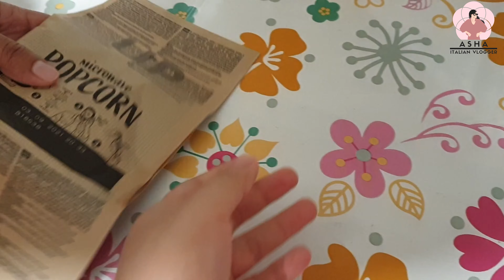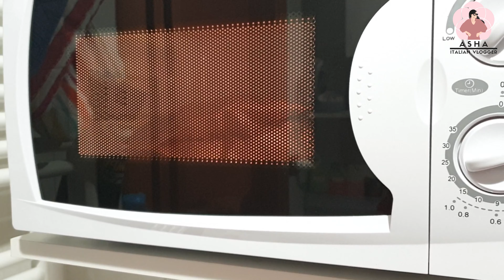Whole Day Vlog | Bangla Vlog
Hello to today
I'll show you a vlog for the whole day.
usually on my husband's day off we go out but today we thought we'd stay home and relax.
My husband doesn't like cooking but when I ask he does it but not our kitchen.
In the evening we watched a movie, and it became our habit.
it was a normal day and i thought I'd show you.